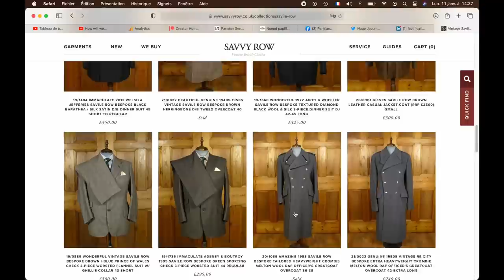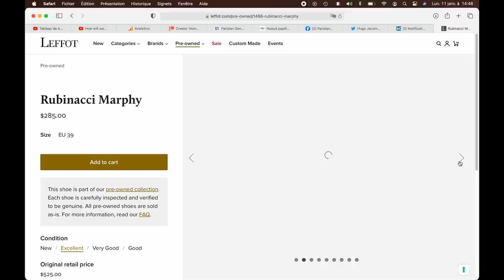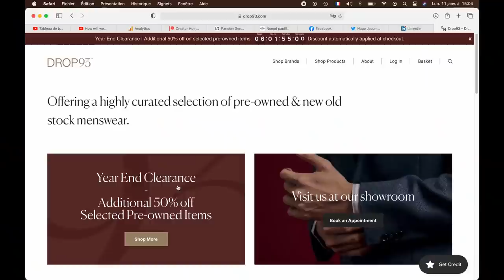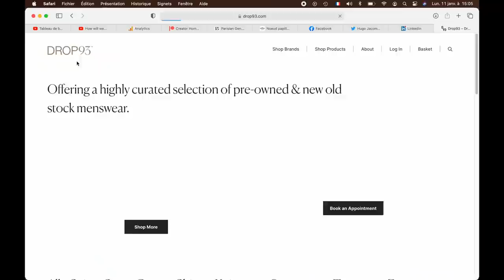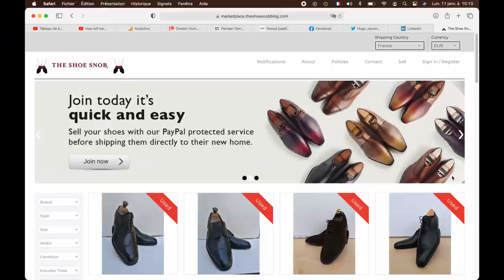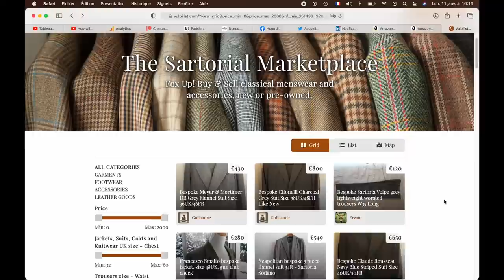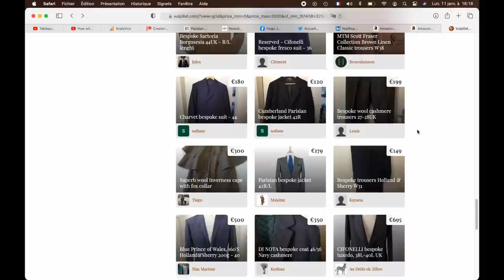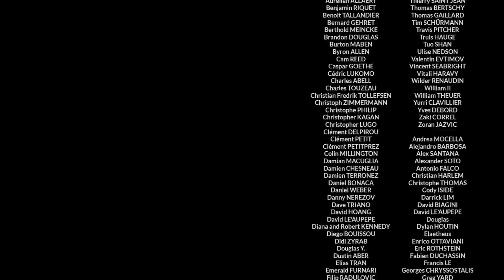Comment (très) bien s'habiller sans se ruiner (grâce au marché sartorial de seconde main)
Dans ce nouvel épisode des Discussions Sartoriales, Hugo explique comment (très) bien s'habiller sans voir à dépenser beaucoup d'argent en sachant dénicher des pépites sartoriales sur le marché dit de "seconde main".

Liens vers les sites recommandés:
9:23 : Savvy Row
11:40 : Leffot
13:00 : Drop93
15:19 : Market Place The Shoe Snob
17:35 : Vulpilist, The Sartorial Market Place